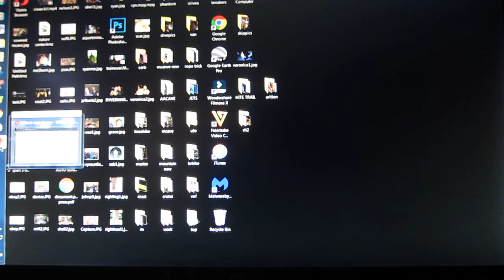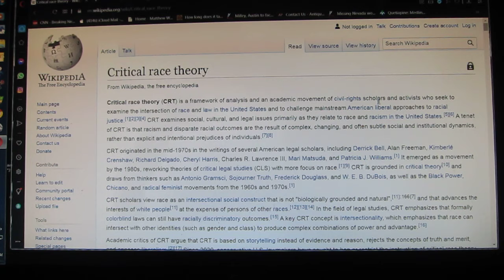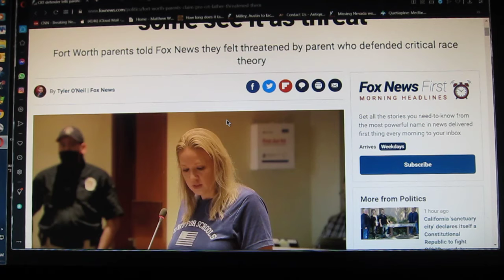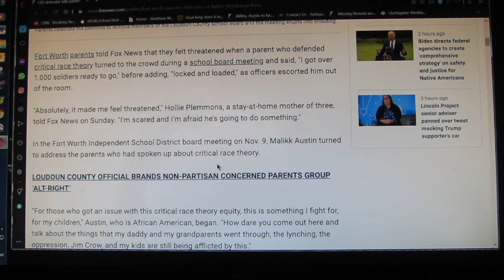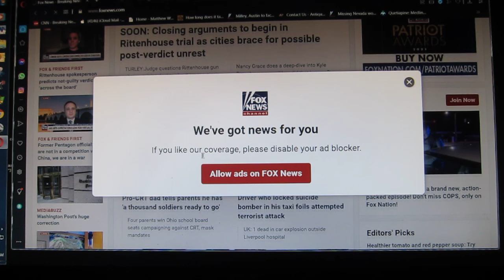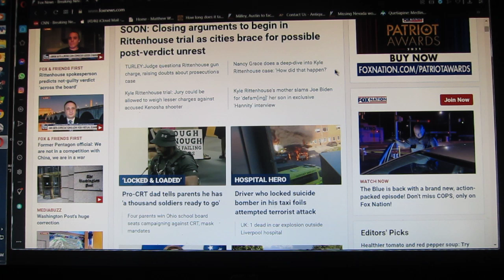why critical race theory is not needed nobody knows what it is anyway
CRT critical race theory to me is they are teaching kids to hate whites (which could be themselves) who are being killed in record numbers at random.

I was bitching even 20 years ago that if I returned to Portland now me being older and short (NO)hair that I could randomly be killed on the spot.

There is the famous video guy leaves work during antifa riots and was blocked just trying to go home but he was accosted his vehicle damaged almost killed as the punk rockers screamed "we dont want your kkk stuff here" he tries to drive home but because of age and skin color he is branded as a "natzi and KKK?" also 20 years ago I complained "why is everyone now a natzi and white supremacist??"

the country is in meltdown and failed.